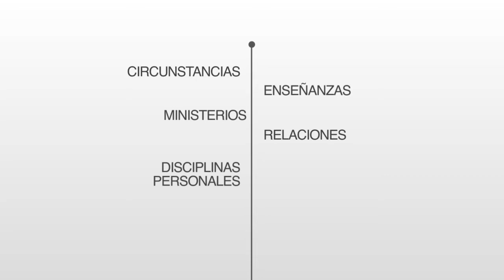Grupos Conexión | Iglesia Conexión Vertical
Video Grupos Conexión
Cliente: Iglesia Conexión Vertical
Querétaro, México